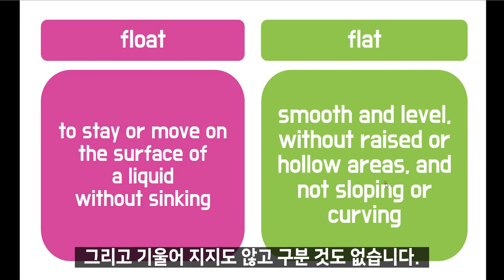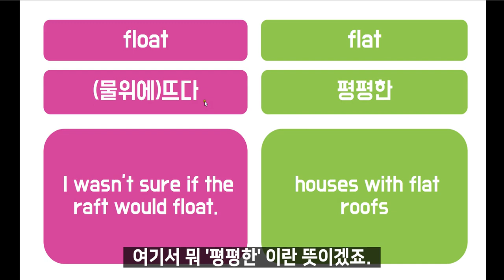헷갈리는 어휘 float vs flat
헷갈리는 어휘 float vs flat 에 대해서 알아보았습니다.